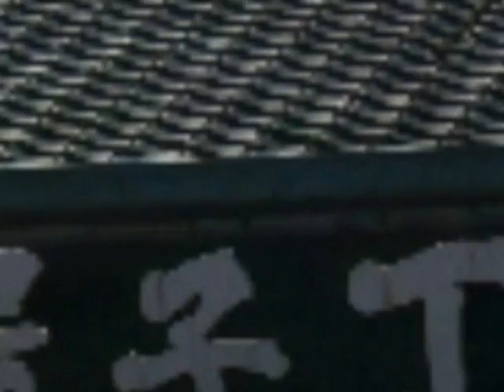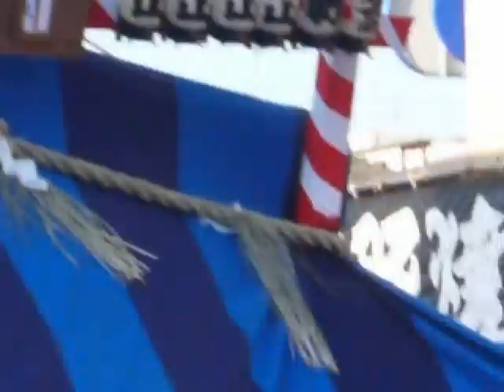【お祭り】 石岡まつり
茨城県石岡は常陸国府がおかれ、水戸家御連枝常陸府中陣屋がおかれた。国の登録文化財が立ち並ぶ街で、幌獅子で名高い関東三大祭の「石岡のおまつり」が開かれる。